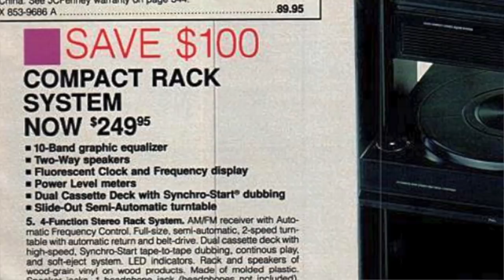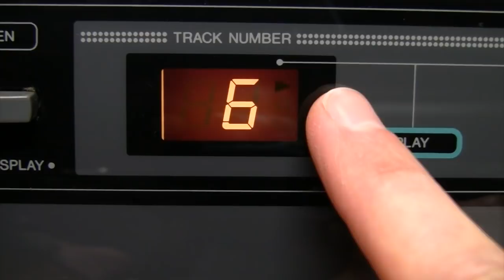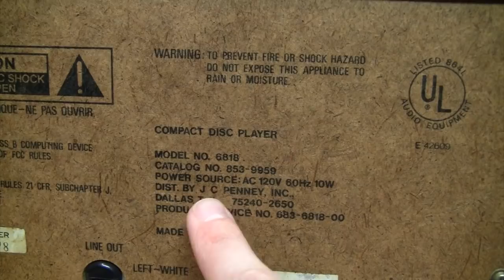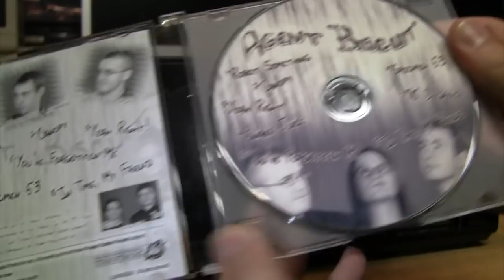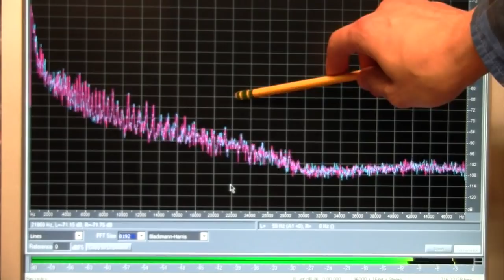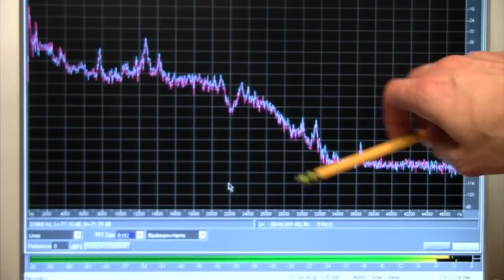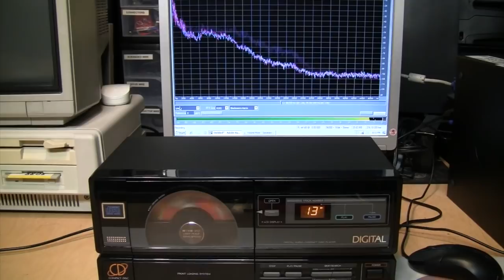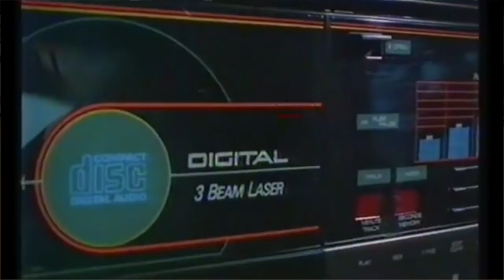The cheapest CD player ever made is surprisingly good - the 1988 Yorx CD Pal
A closer look at a CD player I first did a video about nearly 12 years ago: the Yorx CD Pal, also sold by J.C. Penney. One of the first CD players to cost less than $100, it lacks many features, but actually has several things in common with much more expensive CD players.

***CORRECTION: At 12:40 I meant a sampling rate of 96 kHz, not 48 kHz.***